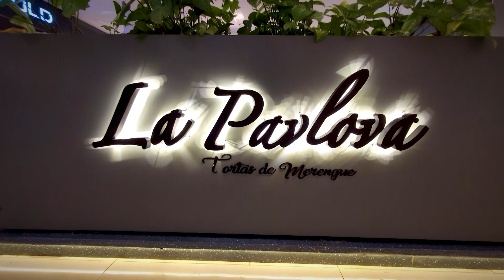La Pavlova - PB Ventura Mall